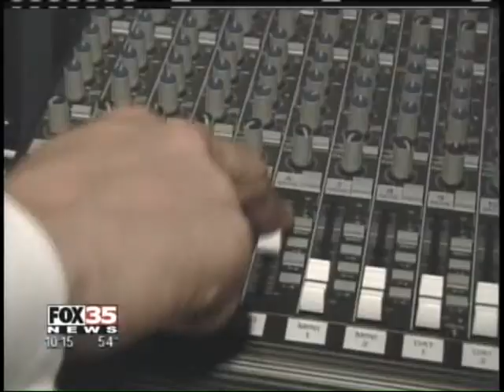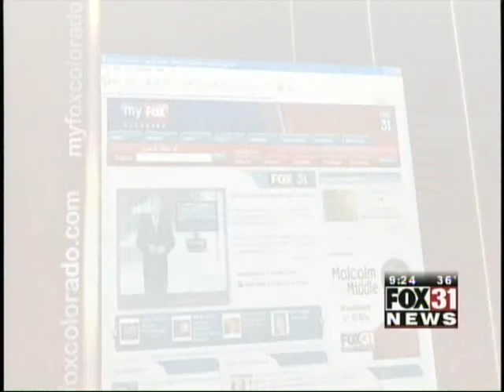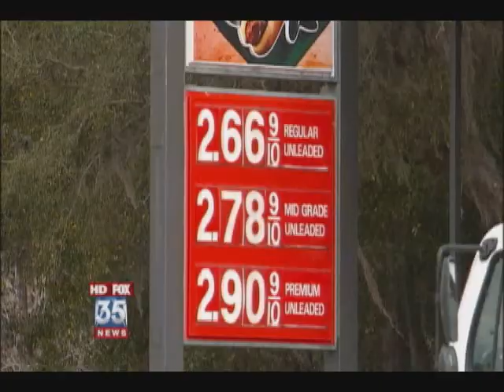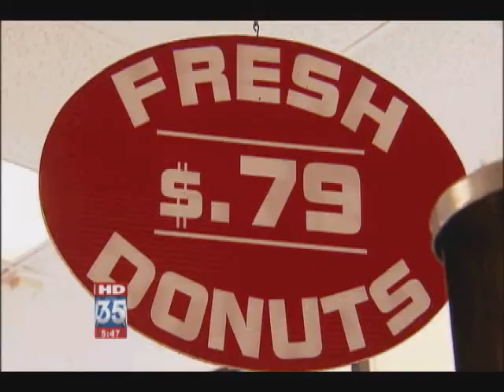Robert Breuer Photojournalist Demo Reel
Robert Breuer is a photojournalist in the Central Florida area with 8 years of television news experience in the Orlando and Denver markets. He brings a unique and creative perspective to storytelling.